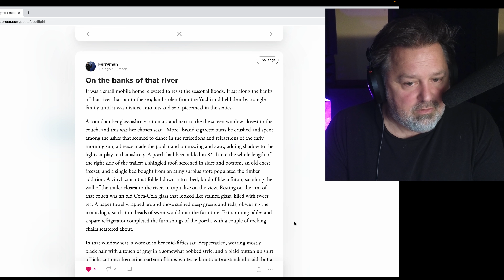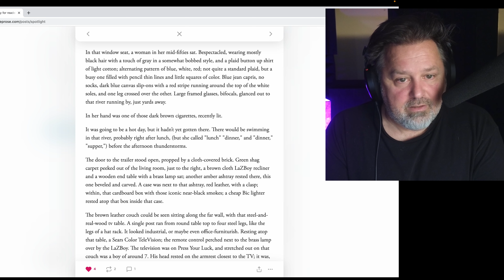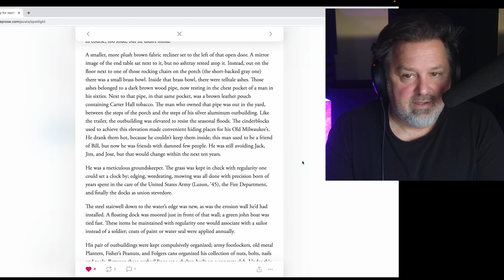On the banks of that river...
A beautiful story written by one of our legends in resident. Tune in, and ride the calm and warm current across the mind of Ferryman. Welcome to Prose. We are a literary speakeasy, a place for writers and readers of all genres, a home for each of their walks of life. Come on in.

Music for intro by CTRL S